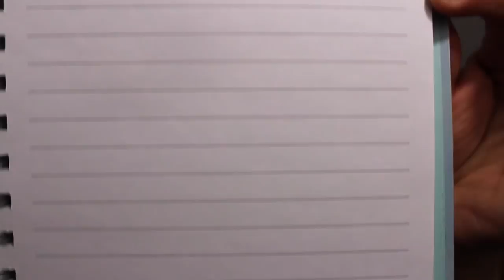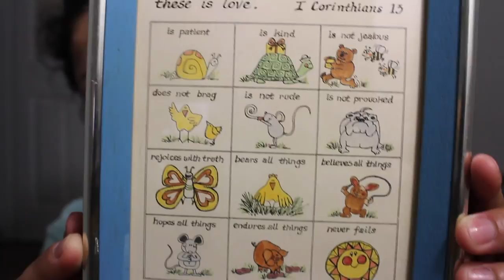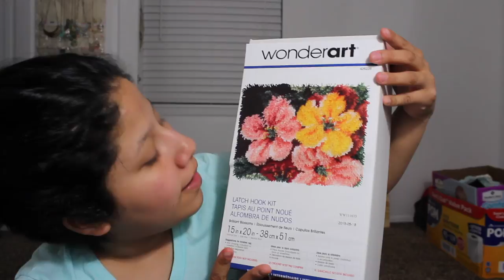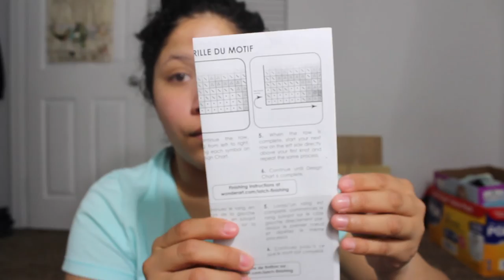HAUL | THINGS I GOT FROM GRANDMA!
LINKS